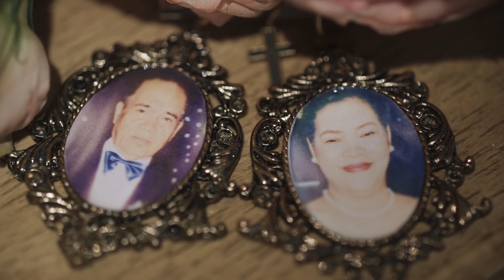Tagaytay Wedding of Drew and Noemi - Chapel on the Hill